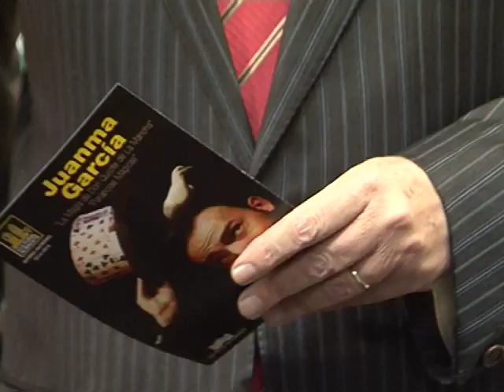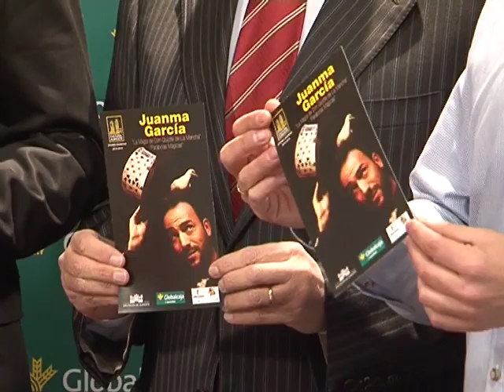Fundación Globalcaja lleva la magia a la provincia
Nueva cita cultural, y una vez más con el respaldo de Fundación Globalcaja. Juanma García llevará dos espectáculos de magia, con un tour, hasta 27 municipios de nuestra provincia. Parábolas Mágicas será un show mágico interactivo, con palomas, desapariciones y juegos inesperados. Y La magia de Don Quijote, una función pedagógica para conocer al personaje más cervantino. Cultural Albacete trabaja ya en recuperar los Circuitos Diminutos para 2016.